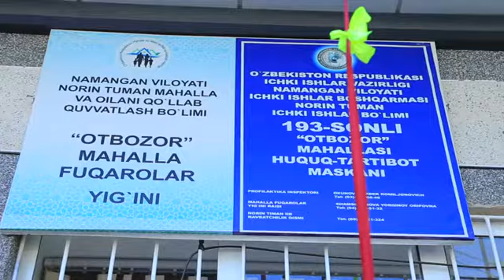Norin tumani Otbozor mahalla fuqarolar yig‘ini uchun yangi bino foydalanishga topshirildi.